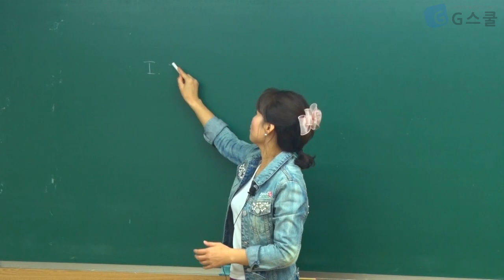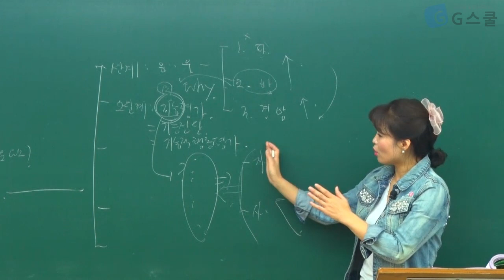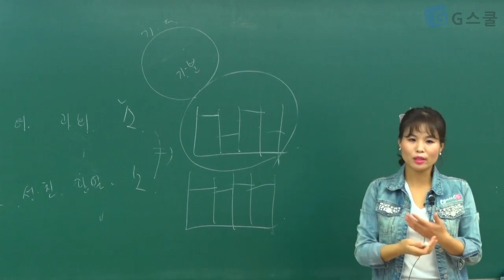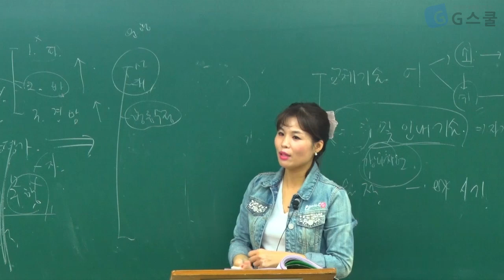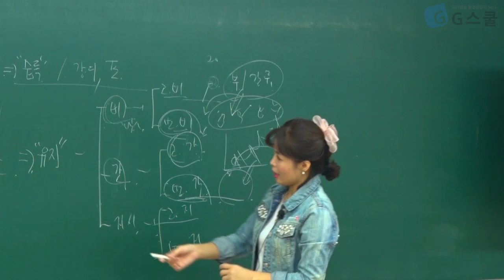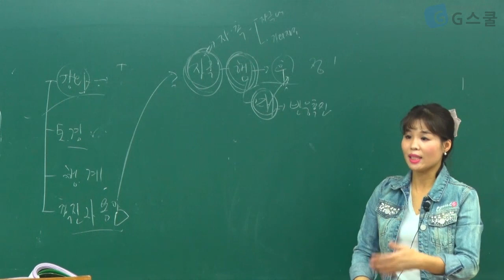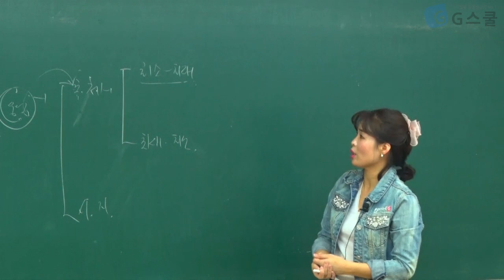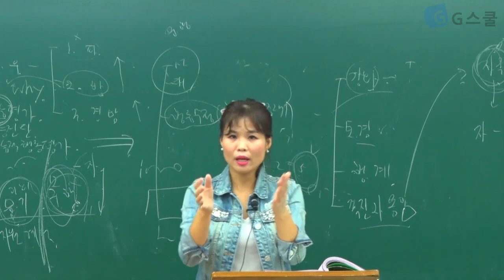[G스쿨]2020년도대비 전공특수 서진(1-2월) 마인드맵강의(행동수정) 1주차 샘플강의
안녕하세요.
임용 준비의 진실한 파트너, G스쿨입니다.

교사임용 동영상강의 NO.1 G스쿨

네이버TV "지사부일체"에서도 G스쿨을 만날 수 있습니다.